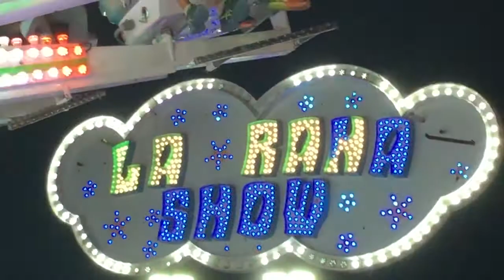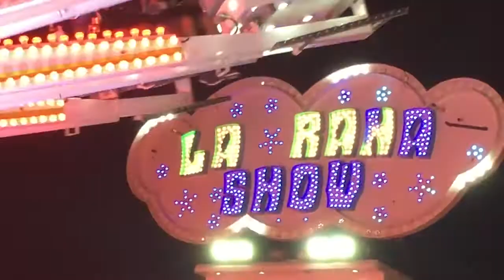La Rana Show - Feria de verano de Granollers 2017